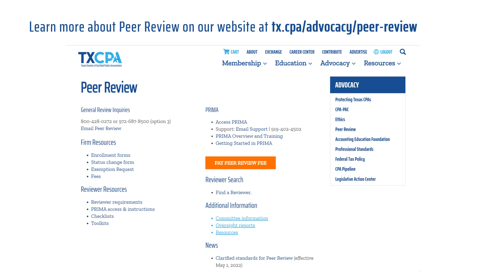Thirsty Thursday Peer Review